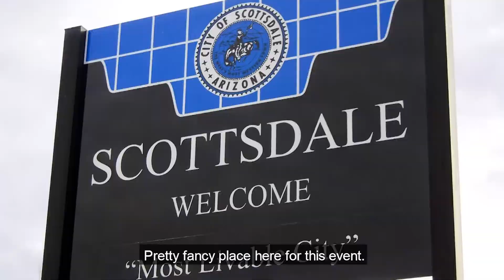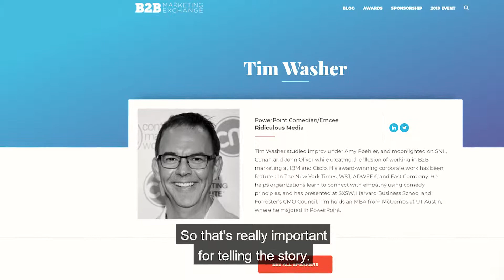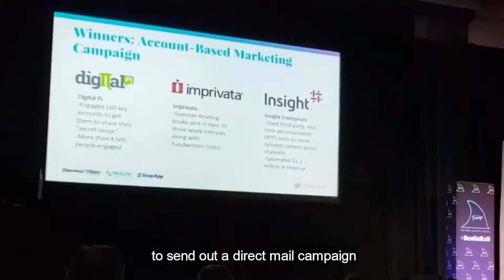digitalPi_PiLights_B2BExchange_LinkedIn_V1.mp4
Watch our PiLights from the B2B Exchange in Scottsdale